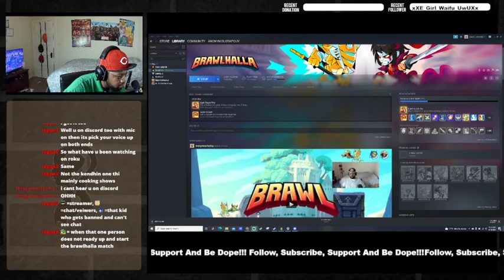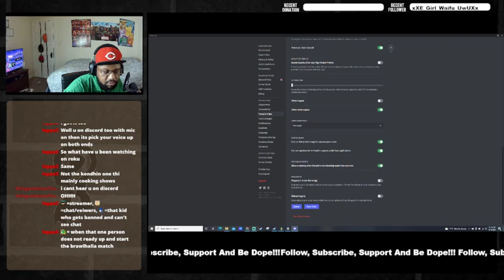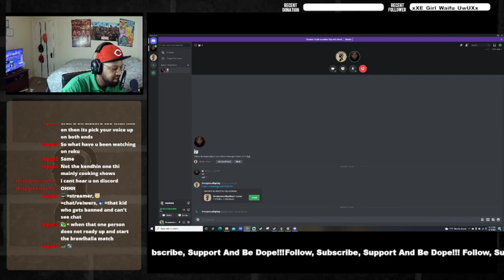Happy Birthday To Me | Brawlhalla Dominant Team Squad